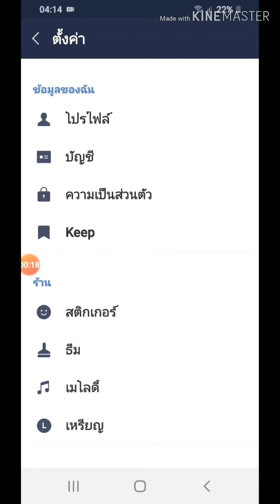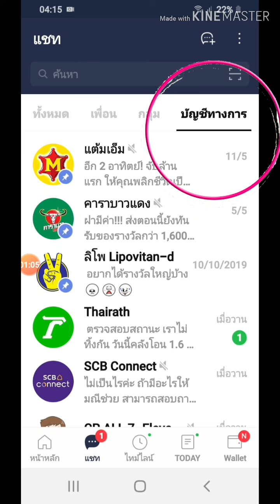LINE แบ่งโฟเดอร์แชต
วิธีเปิดใช้งานคือเข้าไปหน้า Home  settings LINE  Labs แล้วเปิดฟีเจอร์  chat folderd แล้วทำตามคลิปนะครับ